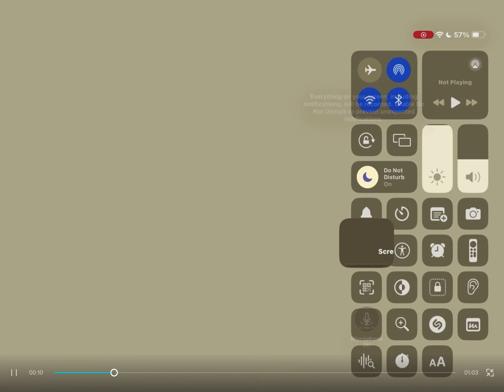Season 6 new intro